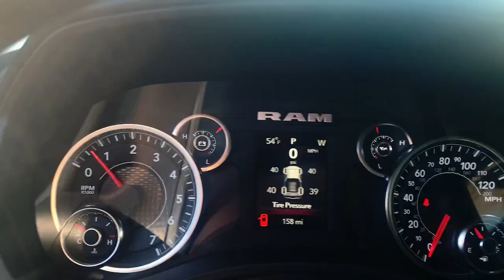2023 Ram 1500 Eau Claire, Chippewa Falls, Cadott, Thorp, Ladysmith, WI 8415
Bright White Clearcoat New 2023 Ram 1500 Tradesman available in Cadott, Wisconsin. Servicing the Chippewa Falls, Cadott, Thorp, Ladysmith, WI area.

Recent Arrival! 2023 Ram 1500 HEMI 5.7L V8 Multi Displacement VVT eTorque Tradesman Bright White Clearcoat 17/22 City/Highway MPGbrbrThe Chilson family has been doing business in the Chippewa Valley since 1959. Because we put our name on the back of every vehicle we sell our non-commissioned sales team is here to help you buy your next vehicle. We promise a no pressure easy sales experience. Our sales professionals will comb through all of the available incentives to make sure we get you the best price possible. Even though we are in a small town rest assured we stock a huge inventory of new Rams Jeeps along with minivans sporty cars and more. All of our new vehicles include a coupon book with discounts and no charge offers valued at $500. Stop in soon and check out our way of doing business and buy with confidence. We look forward to meeting you The Chilson Family.
Quick Order Package 27A Tradesman|3.21 Rear Axle Ratio|3.92 Rear Axle Ratio|Anti-Spin Differential Rear Axle|Wheels: 18 x 7.5 Steel Painted|Wheels: 20 x 9 Cast Aluminum Black|Heavy Duty Vinyl 40/20/40 Split Bench Seat|Cloth 40/20/40 Bench Seat|Tradesman Level 1 Equipment Group|Night Edition|Blind Spot & Cross Path Detection|Class IV Receiver Hitch|Front License Plate Bracket|Manufacturers Statement of Origin|Radio: Uconnect 3 w/5 Display|Carpet Floor Covering|Front Fog Lamps|2nd Row In Floor Storage Bins|40/20/40 Split Bench Seat|4 Way Front Headrests|Rear Folding Seat|Front & Rear Floor Mats|3 Rear Seat Head Restraints|Front Center Seat Cushion Storage|Rear Power Sliding Window|GPS Antenna Input|Manual Adjust 4-Way Driver Seat|Manual Adjust 4-Way Front Passenger Seat|LED Taillamps|Black Exterior Mirrors|Black Exterior Truck Badging|Body Color Front Bumper|Body Color Rear Bumper w/Step Pads|RAM Grille Badge - Black|Grille Black Surround Black Mesh|RAM Grille Badge - Chrome|Exterior Mirrors w/Heating Element|Global Telematics Box Module (TBM)|SiriusXM Satellite Radio|For Details, Visit DriveUconnect.com|48V Belt Starter Generator|Black Interior Accents|Emergency communication system: SiriusXM Guardian|4-Wheel Disc Brakes|6 Speakers|Air Conditioning|Electronic Stability Control|Front Center Armrest|ParkView Rear Back-Up Camera|Tachometer|Voltmeter|ABS brakes|AM/FM radio|Adjustable head restraints: driver and passenger w/tilt|Brake assist|Delay-off headlights|Driver door bin|Dual front impact airbags|Dual front side impact airbags|Front anti-roll bar|Front reading lights|Front wheel independent suspension|Fully automatic headlights|Heated door mirrors|Illuminated entry|Low tire pressure warning|Occupant sensing airbag|Outside temperature display|Overhead airbag|Overhead console|Panic alarm|Passenger door bin|Passenger vanity mirror|Power door mirrors|Power steering|Power windows|Radio data system|Rear anti-roll bar|Rear step bumper|Remote keyless entry|Speed control|Telescoping steering wheel|Tilt steering wheel|Traction control|Variably intermittent wipers|Compass